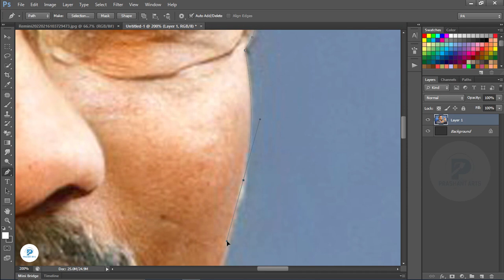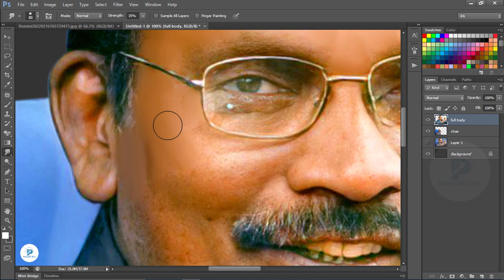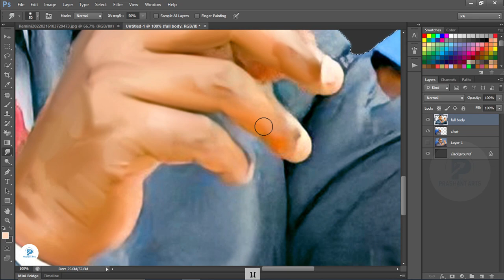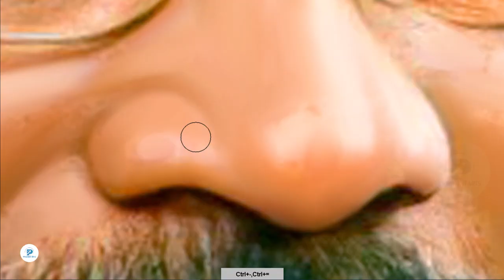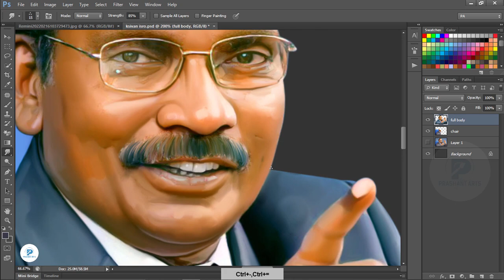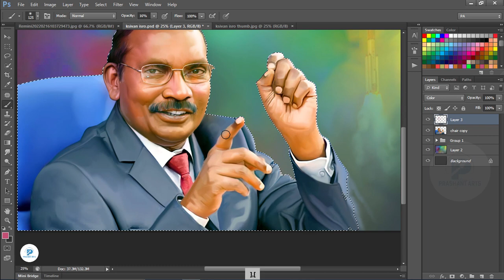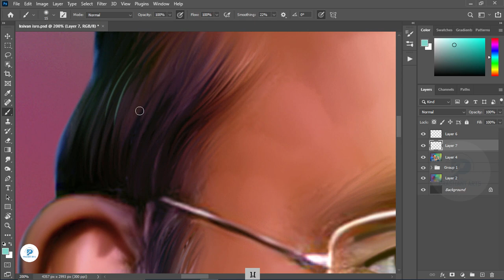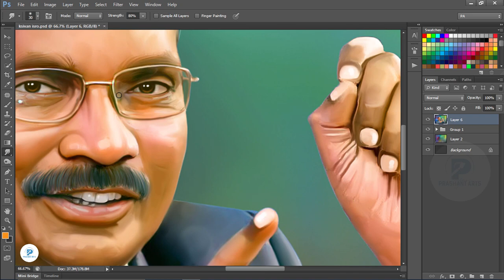isro chief k sivan digital painting in photoshop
Hi friends..

1. Digital painting course in Hindi
2. Pre Wedding Couple Course 0.2 In Hindi
3. Elephant Ride Course 0.1 In Hindi
- Cover Topics-

digital art
how to add color to a black and white drawing
how to color a black and white drawing
digital painting background tutorial
How to create digital Painting Background
smudge painting hair photoshop tutorial
Digital painting